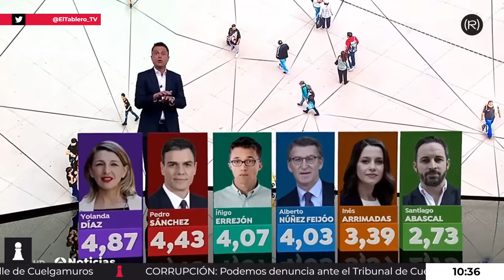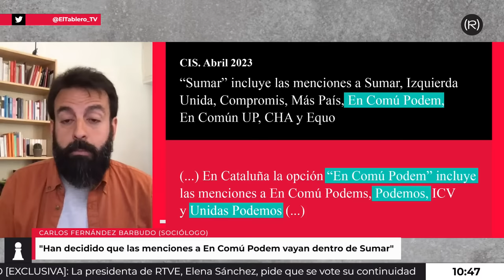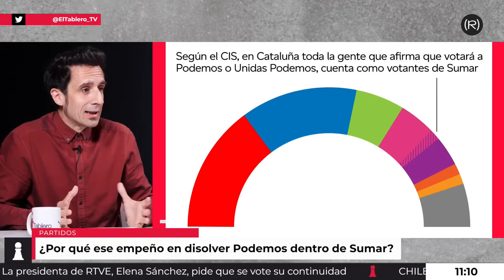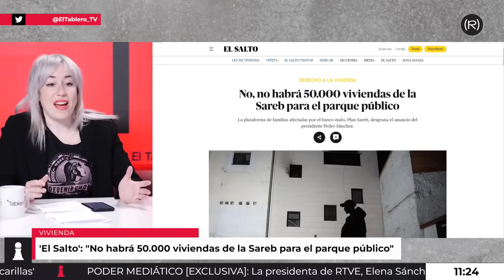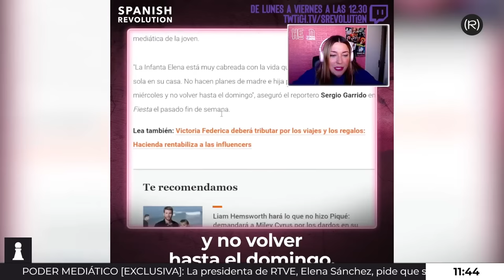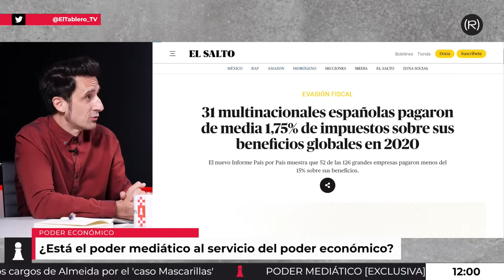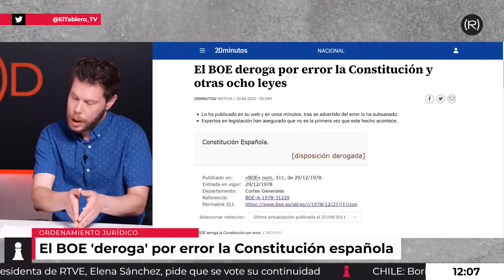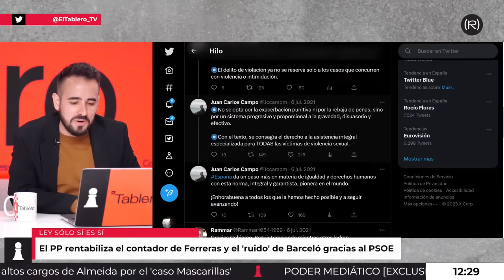♟️ CISma en la IZQUIERDA | El Tablero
Gabriel Boric lanza su nueva política del litio con una apuesta por el control estatal: “No más una minería para unos pocos”
- Petro le propuso a Biden aliviar las sanciones contra Venezuela si hay avances democráticos de cara a las elecciones de 2024
- Bruselas reitera que el plan de regadíos del PP y Vox en Doñana puede “infringir” las leyes medioambientales europeas
- Podemos denuncia en el Tribunal de Cuentas a tres altos cargos de Almeida por el 'caso Mascarillas'
- La Plataforma 'Salvemos Doñana' convocan una gran manifestación el próximo 14 de mayo entre otras acciones.
- Interior dice que usa un contenedor en la frontera de Ceuta para “resguardar” a migrantes marroquíes hasta su devolución
- 31 multinacionales españolas pagaron de media 1,75% de impuestos sobre sus beneficios globales en 2020
- La Presidenta de RTVE pidiendo que se vote su continuidad…
- PSOE y PP consuman retrocesos en la ley del 'solo sí es sí' que no evitan las reducciones de condenas
- El BOE deroga por error la Constitución
- Desde El Salto se ha publicado una pieza que dice así: No, no habrá 50.000 viviendas de la Sareb para el parque público. Y continúa: “La plataforma de familias afectadas por el banco malo, Plan Sareb, desgrana el anuncio del presidente Pedro Sánchez.”

Hoy tenemos en mesa a Irene Zugasti, Roberto Sotomayor, Javier Crudo y Manu Levin. Por videoconferencia Sara Leyva y Eduardo García.